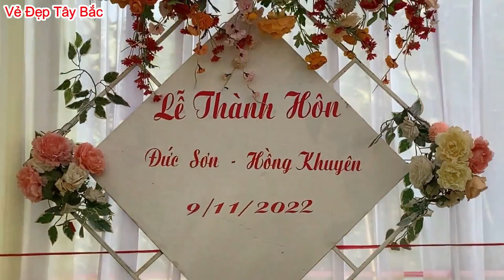Lễ Cưới ĐỨC SƠN - HỒNG KHUYÊN | Toàn Cảnh Lễ vs DANCE